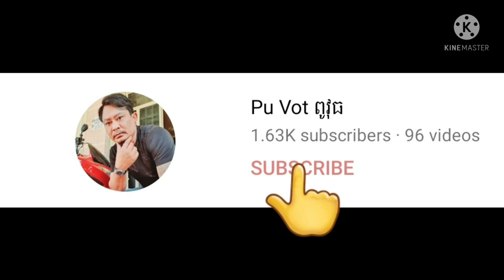ចែកនំបញ្ចុកដល់ក្មួយៗនឹងអ៊ុំពូមីង By Pou Vot